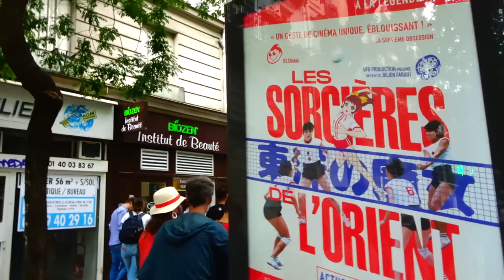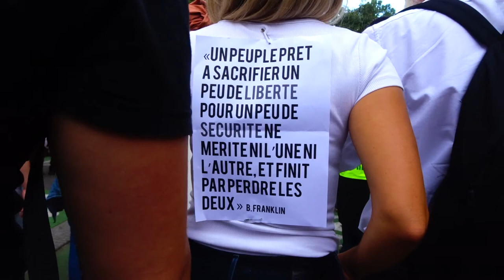2021 Villiers no.7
GJ Pantin 93 Non à l'imPASSe sanitaire Défendons nos droits, notre sécu, notre hôpital, nos libertés * Liberté STOP à la dictature sanitaire * Manif giletsjaunes mariepanic 31juillet 2021 Villiers no.7
Liberté STOP à la dictature sanitaire Non au Pass Sanitaire 31juillet revolution Les Gilets Jaunes Constituants 31 juillet 2021